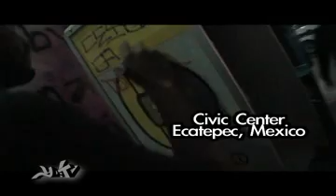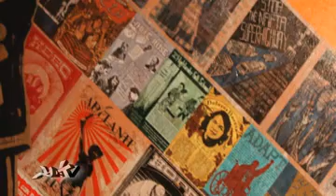Inspired by the City of Youth on YO!TV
Inspired by the City of Youth
An art explosion in one of Mexicos most marginalized places
Commentary and Photo Essay, Words: Josue Rojas // Photographs: Salvador Ibe,
YO! Youth Outlook Multimedia, Nov 30, 2008

Urban artists from all over the world descended on one of Mexicos most densely-populated municipalities  Ecatepec  for the Festival of New Winds. What followed was a manic flurry of art and community building. Josue Rojas, editor at YO! Youth Outlook Multimedia is a writer and video producer for New America Media. Salvador Ibe is a Bay Area-based freelance photographer.